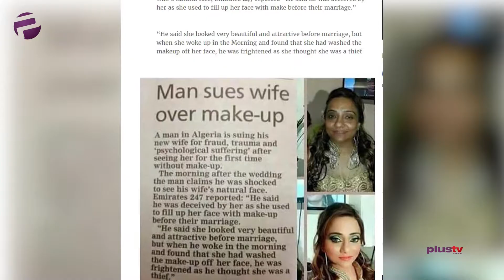Is Make-Up A Fraud? (The Advocate)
Uche addressed a Valentine's friendly..., or not so friendly topic, (depending on how you look at it) after all beauty is in the eye of the beholder; she asks, "When does makeup become fraud?"